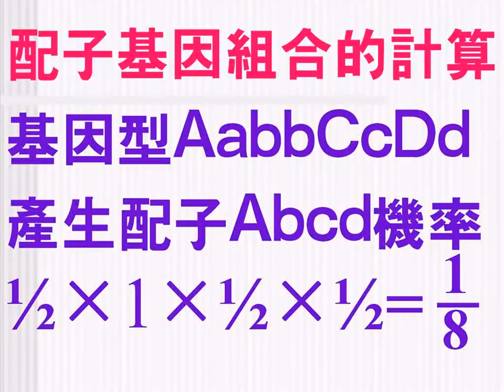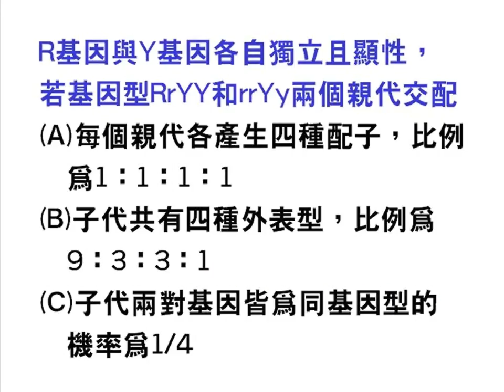高中生物【教學視訊】焦點 194 遺傳機率：